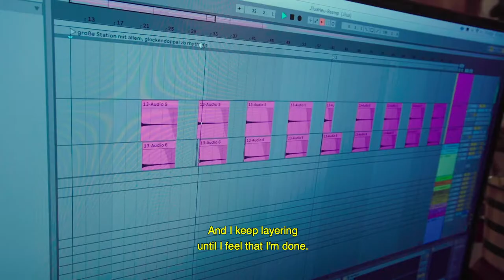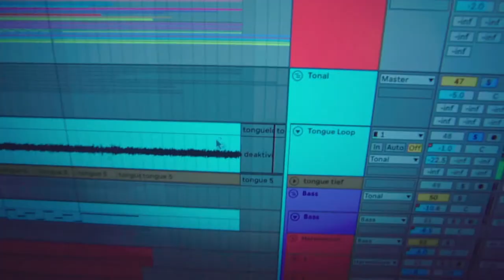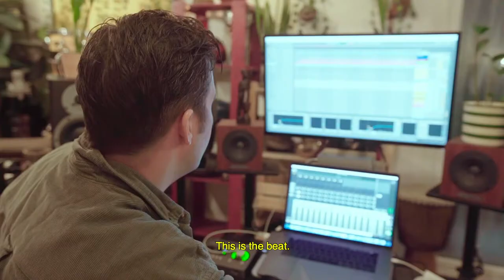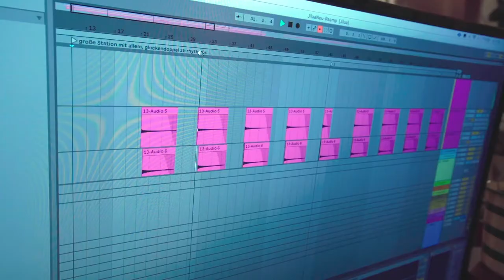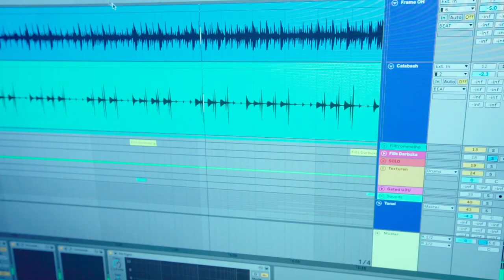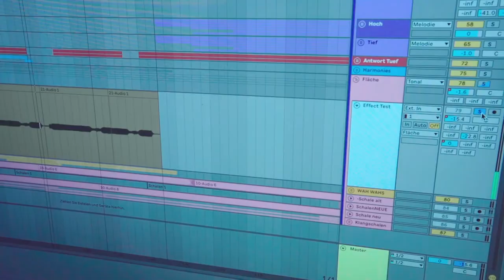How It's Actually Played - The Making of 'Devi' by Popp (Studio Documentary) [Squama]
Album 'Devi' out now. Listen/Buy

A short film about motivation and the process of a restless musical mind.

Directed and Filmed by Laura Kansy.